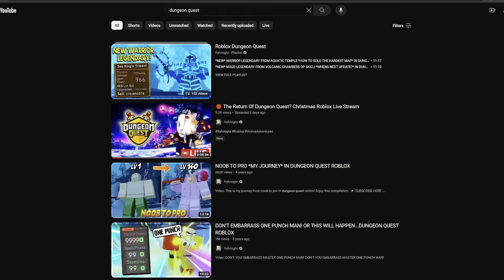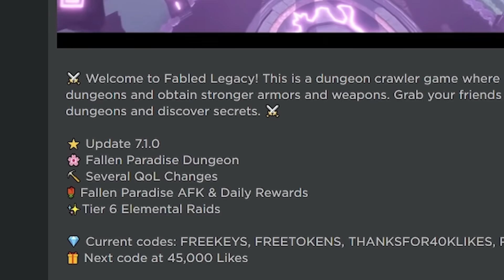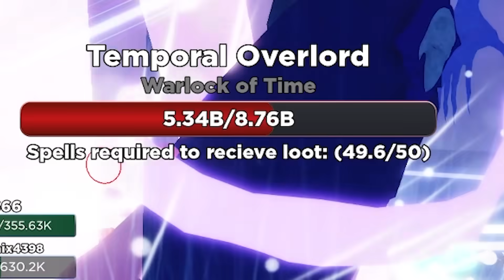My First Time Playing This NEW Dungeon Game...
Video: The Dungeon Quest 2 we all wanted...